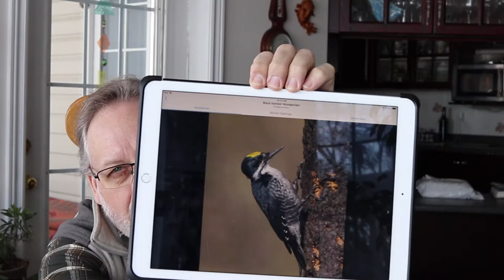Some Rare Species of Woodpeckers and How to Identify Them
Learn more about some of the more rare woodpecker species here in our neck of the woods and how to properly identify them!